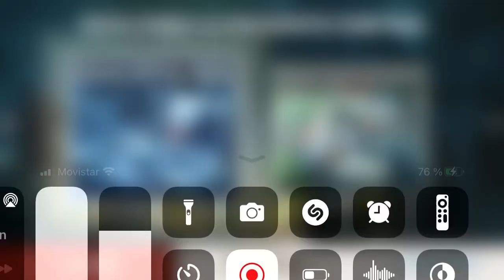BiA3 pvp …no puedes ganarle a las medallas 🥇 solo al jugador 😒